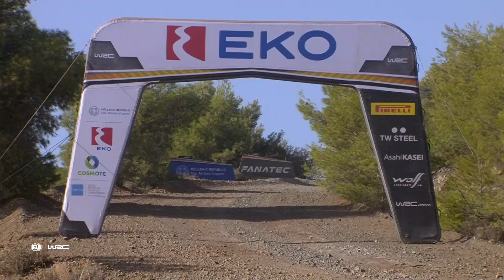Junior WRC Highlights : Friday | WRC EKO Acropolis Rally Greece 2022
Rally Highlights of the Junior WRC rally drivers at WRC EKO Acropolis Rally Greece 2022 on Friday in Greece, with rally action from the top Junior WRC talent : Robert Virves, Jon Armstrong, Lauri Joona, William Creighton, McRae Kimathi and Sami Pajari. All the Junior WRC Championship drivers are under the age of 30 and are using identical 4 wheel drive Ford Fiesta Rally3 rally cars made by M-Sport Poland.

Round 10 of the FIA World Rally Championship 2022, the rough and tough gravel rally of WRC EKO Acropolis Rally Greece with challenging rocks, bumps, heat and dust during 16 difficult rally stages. 8 - 11 September 2022